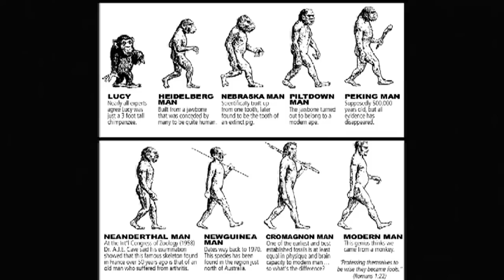Bill Nye exposed by creationists and scientist... part 2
Bill Nye also shows no understanding of the difference between historical science and observational science. He really should be called 'Bill Nye—the evolution guy or not so science guy''

 101 evidences for a young age of the earth and the universe